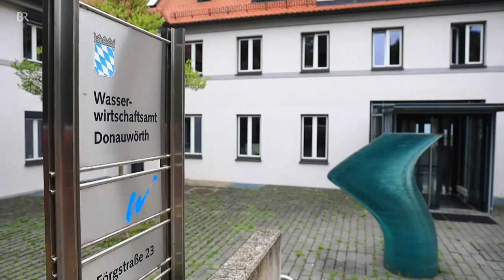Fischer verzweifelt - massives Fischsterben in Donau-Altwasser | BR24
Am Wochenende sind bei Donauwörth tausende Fische in einem Altwasserarm der Donau verendet. Der Grund: Zu warmes Wasser und zu wenig Sauerstoff. Fischer fordern seit Jahren einen Frischwasserzulauf für den Altwasserarm. Bislang vergebens.